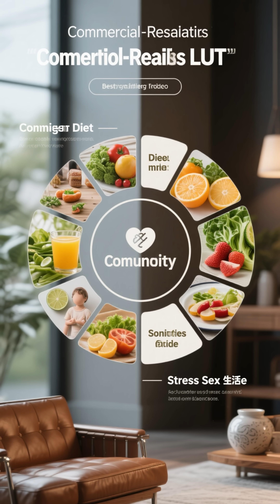The Island Where People Don’t Age Like Us 😳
There’s an island in Japan where residents live past 100 — and scientists think they’ve found the secret.